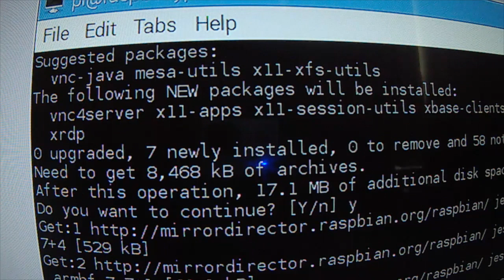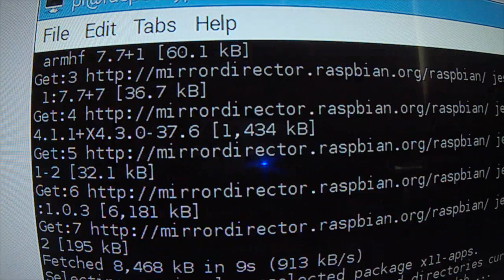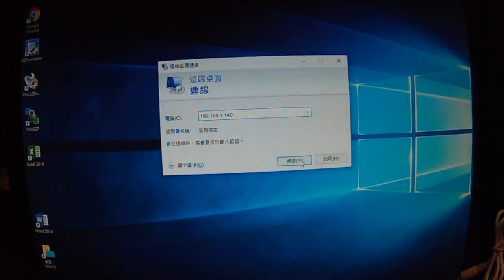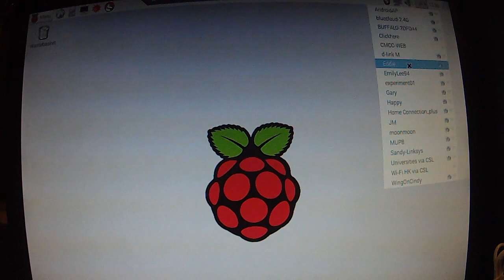Raspberry Pi (Remote Desktop)